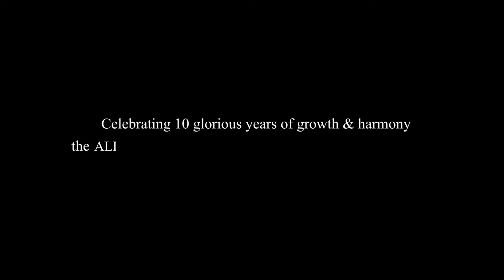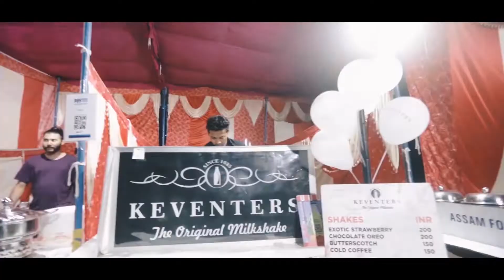Bohagi Utsav 2019- Zubeen Garg- AASA New Delhi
All Assamese Students' Association, New Delhi is the student organization actively working towards the Assamese community and socio-cultural development.

All the world's a stage and all the men and women merely players - We have arrived at the onset of a journey which is set in the foundation of Teamwork, Hardwork & Perseverance. This video with special moments is the culmination of months of dedicated professionalism shown by our members in our annual Bihu Festival, the Bohagi Utsav.
We love what we do. We do what we love.
Zubeen Garg was the star performer of the night and he amazed the audience in his usual charisma.
More videos of his performances and our student's performances will be uploaded in our channel soon.